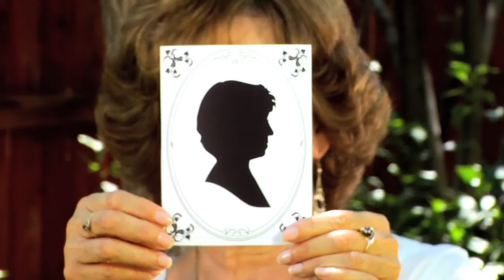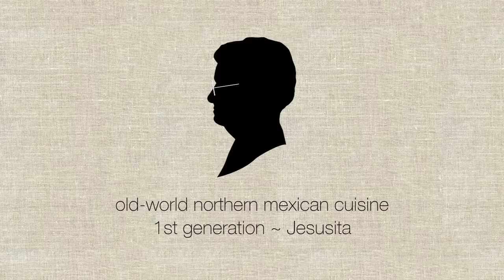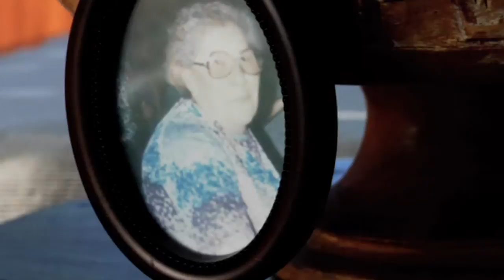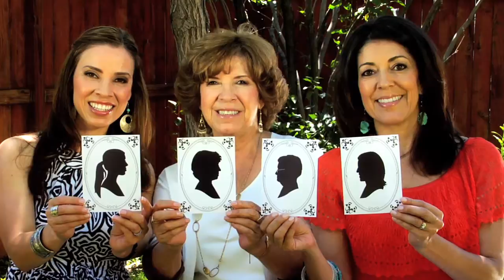Muy Bueno: Three Generations of Authentic Mexican Flavor | Cookbook Trailer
Muy Bueno offers traditional old-world northern Mexican recipes from Jesusita's kitchen; comforting south of the border homestyle dishes from Evangelina Soza; and innovative Latin fusion recipes from Yvette Marquez-Sharpnack and Veronica Gonzalez-Smith.

Whether it's a casual family gathering or an elegant dinner party, Muy Bueno has the perfect recipes for entertaining with Latin flair!

👉 Kitchen Supplies
📚 Yvette’s Cookbooks